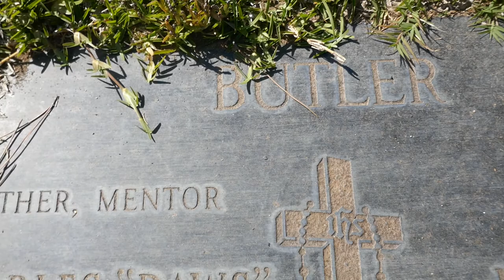Voice Actor Daws Butler Grave Holy Cross Cemetery Culver City California USA March 29, 2021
Voice Actor Daws Butler Grave Holy Cross Cemetery Culver City California USA March 29, 2021. Charles Dawson "Daws" Butler (November 16, 1916 – May 18, 1988) was an American voice actor. He worked mostly for the Hanna-Barbera animation production company where he originated the voices of many familiar characters, including Loopy De Loop, Wally Gator, Yogi Bear, Hokey Wolf, Elroy Jetson, Quick Draw McGraw, Baba Looey, Peter Potamus, Snagglepuss, Huckleberry Hound, and Scooby-Dum. Butler was born on November 16, 1916, in Toledo, Ohio, the only child of Charles Allen Butler and Ruth Butler. The family later moved from Ohio to Oak Park, Illinois, where Butler became interested in impersonating people.